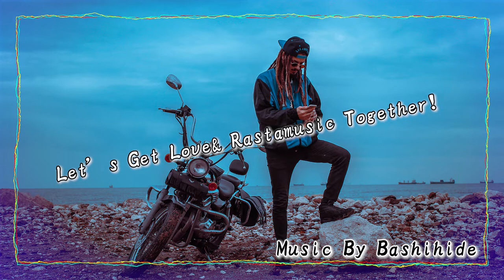【オリジナル曲】【DanceHall Reggae】Let's Get Love&Rastamusic Together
Singer:Ishs Bel
Deejay:Ranking Joe&Rastaman
【Splice公式】